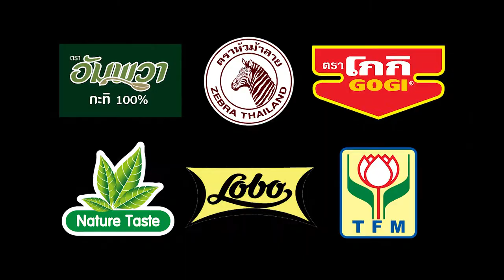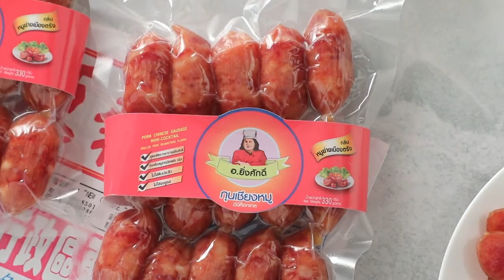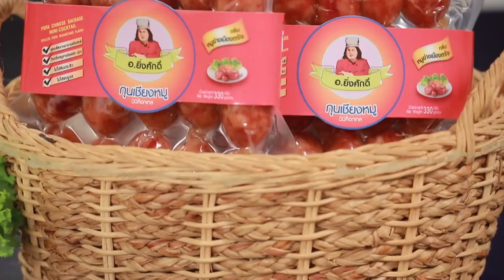'นานา' VS 'เท็ดดี้' เป่ายิงฉุบทำเมนู กริลชีสกับมายองเนสโคชูจัง l FOOD FIGHTO l EP.103 [1/3]